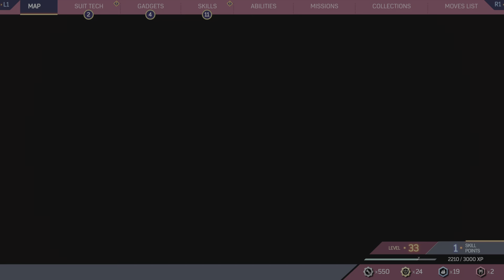Marvel's Spider-Man 2 PS5 Part 15